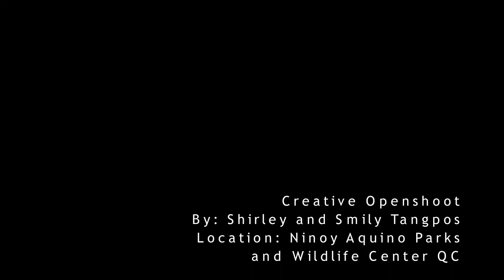Creative Openshoot Teaser Trailer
Teaser trailer for Creative Openshoot Models
Organized by: Ms. Shirley and Smily Tangpos
Location: Ninoy Aquino Parks and Wildlife Center, Q.C.